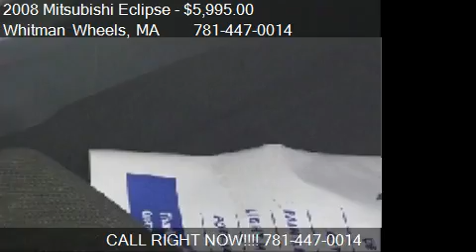2008 Mitsubishi Eclipse GS - for sale in Whitman, MA 02382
Whitman Wheels
333 South Ave
in Whitman, MA 02382

Come test drive this 2008 Mitsubishi Eclipse GS for sale in Whitman, MA.

beautiful new body style 2008 m it subi shipping eclipse automatic with power windows power locks keyless entry . good tires. tinted windows. sharp clean car that's great on gas . drives great call Tim at 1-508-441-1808